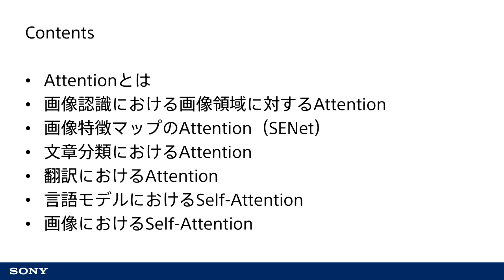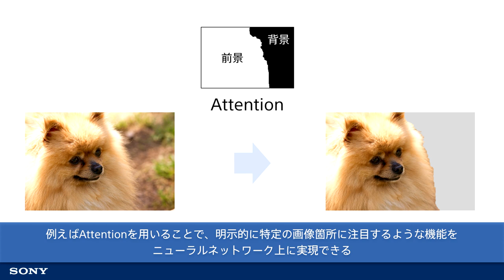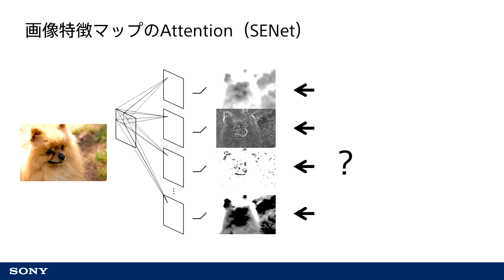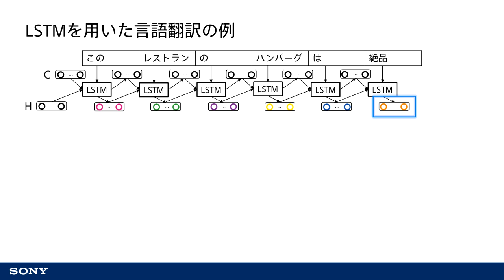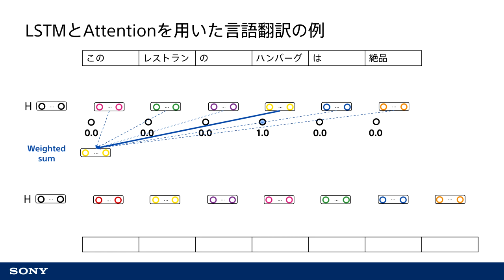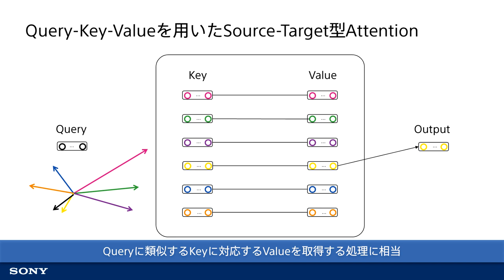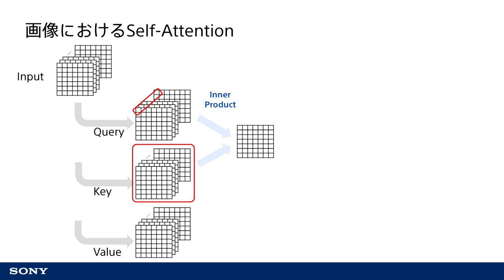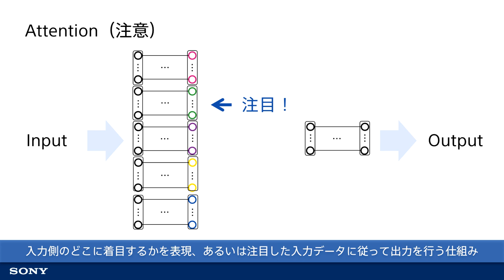Deep Learning入門：Attention（注意）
Deep LearningにおいてConvolutional Neural Networksに並んで大変ポピュラーに用いられつつあるニューラルネットワークの基本的な構造、Attention（注意）について解説します。

Squeeze-and-Excitation Networks
Jie Hu, Li Shen, Samuel Albanie, Gang Sun, Enhua Wu

Attention Is All You Need
Ashish Vaswani, Noam Shazeer, Niki Parmar, Jakob Uszkoreit, Llion Jones, Aidan N. Gomez, Lukasz Kaiser, Illia Polosukhin

BERT: Pre-training of Deep Bidirectional Transformers for Language Understanding
Jacob Devlin, Ming-Wei Chang, Kenton Lee, Kristina Toutanova